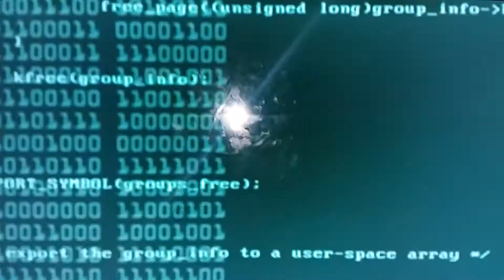March 6, 2022